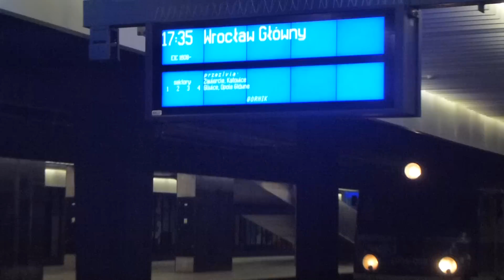EIC 1609 "GÓRNIK" Warszawa Wschodnia - Wrocław Główny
(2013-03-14) Pociąg EIC GÓRNIK do Wrocławia odjeżdża ze stacji Warszawa Centralna;